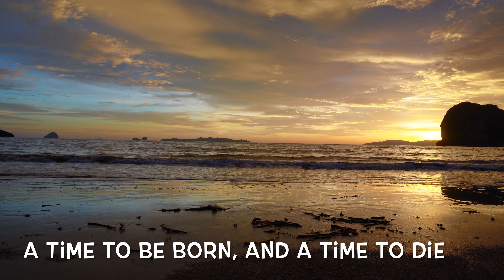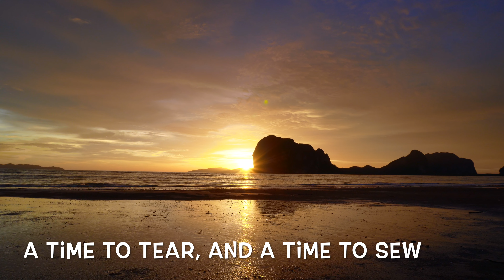Times ทุกสิ่งมีวาระเวลา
Everything Has Its Time

To everything there is a season,
A time for every purpose under heaven:
A time to be born,
And a time to die;
A time to plant,
And a time to pluck what is planted;
A time to kill,
And a time to heal;
A time to break down,
And a time to build up;
A time to weep,
And a time to laugh;
A time to mourn,
And a time to dance;
A time to cast away stones,
And a time to gather stones;
A time to embrace,
And a time to refrain from embracing;
A time to gain,
And a time to lose;
A time to keep,
And a time to throw away;
A time to tear,
And a time to sew;
A time to keep silence,
And a time to speak;
A time to love,
And a time to hate;
A time of war,
And a time of peace.

Piano by @KENGPIANOWORSHIP